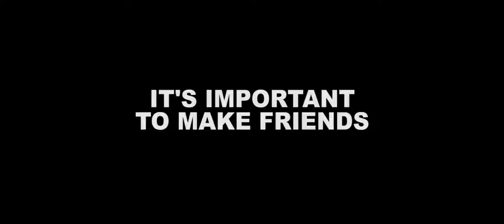Natural Selection Official Trailer #1 (2016) - Katherine McNamara Drama Movie HD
Starring: Catherine Missal,Mason Dye, Chad L. Scheifele, Anthony Del Negro ,Michael Nikolich,Ryan Munzert, Anthony Michael Hall

A story of triumph and absolution. It explores both sides of human nature, where love as well as hatred is separated by a segment and the potential corrosion of the soul of people wanted by the influence of evil.

Uma história de triunfo e absolvição. Explora-se ambos os lados da natureza humana, onde amor, bem como o ódio é separado por um segmento e a potencial corrosão da alma de pessoas queridas pela influência do mal.